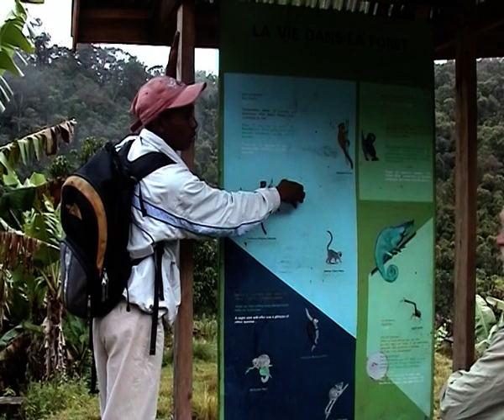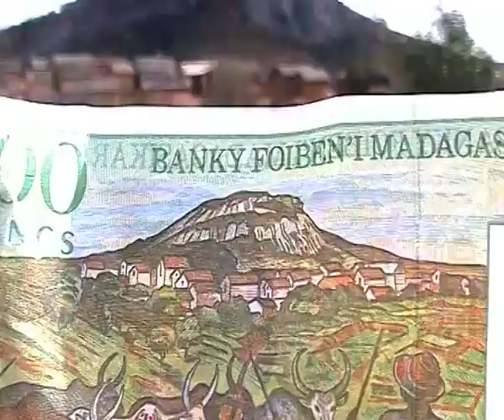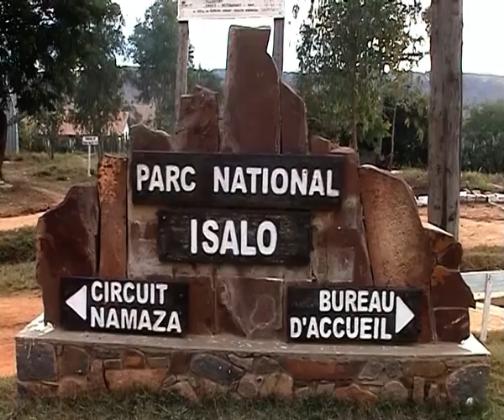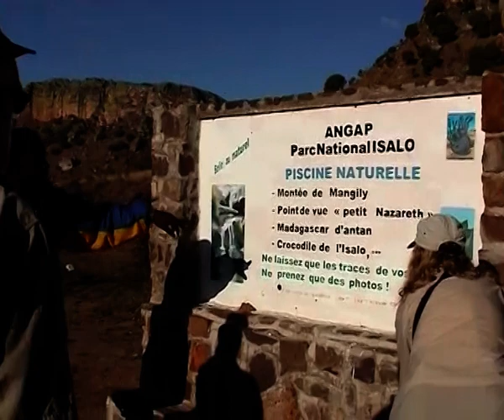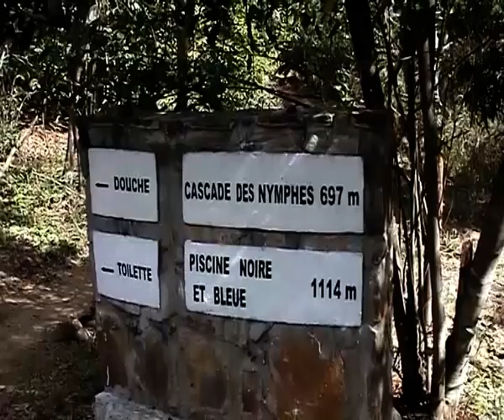Madagascar - part 2: From Tana to Ifaty (2004)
Part 2 (of 3) of our Madagascar trip. With a group we started in Tana. On our way to the south we visited Antsirabe, Ambositra, Fianarantsoa and Ranomafana NP. Further south the highlights of our trip: The Andringitra mountains and Isolo. From Ifaty on the south coast we flew back to Tana.